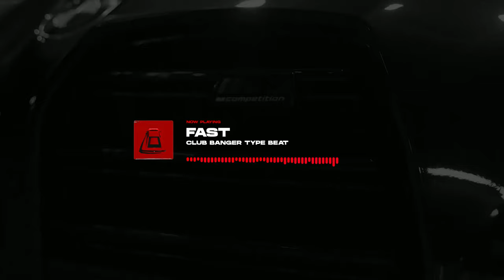Tyga Type Beat x Chris Brown - "FAST" | Club Banger ❌ Alexx Melo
Beat Name: "FAST"
Bpm: 107
Key: D